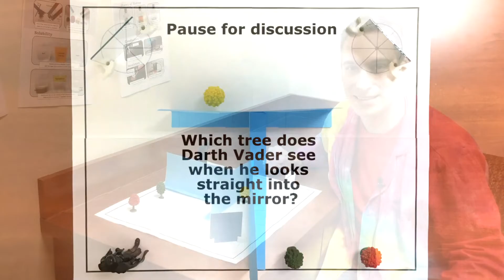Understanding Light: Reflection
This short video challenges students' understanding of reflection as they are asked to determine which tree Darth Vader sees when he looks in a mirror.